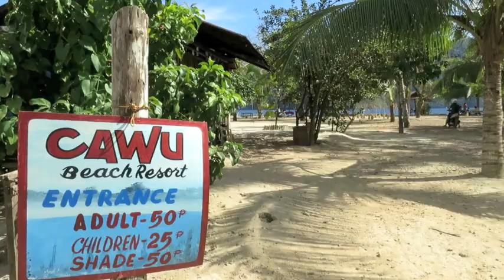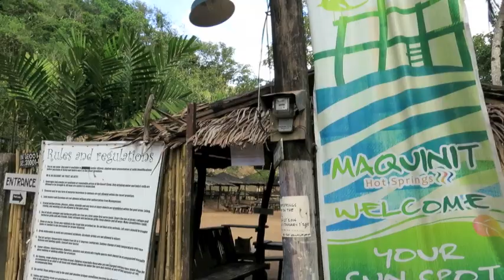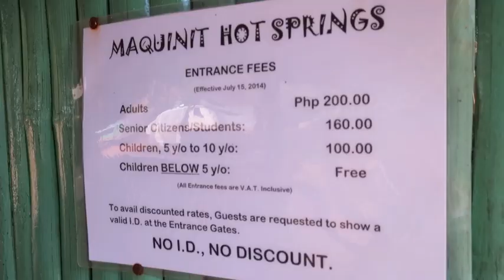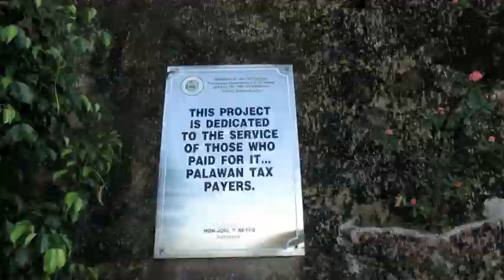Coron Vlog: Cawu Beach, Maquinit Hot Spring, Mt. Tapyas Sunset!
** Please expand the description box for itinerary & music details**

For our final full day in Coron, we decided to stay in and around Coron Town. Three consecutive days of island hopping had taken their toll, and we both felt like we needed to sleep-in and stay on solid ground for the day. Fortunately, we had rented a scooter in town the previous evening for just 500 pesos (about USD $10) for 24 hours.

After a lazy morning at the Asia Grand View Hotel, we hopped on our scooter and headed out of town past Maquinit Hot Springs to Cawu Beach. For just 50 pesos per person, you can drink fresh coconut juice (an addition 20 pesos) in a hut right on the beach. The view was fantastic! Most everyone else at the beach had their own car or motorbike. There was just one couple who had hired a tricycle driver for the trip; we're not sure how much they paid. It took about 45 minutes to get to Cawu Beach from Coron Town. It will be faster if you have a motorbike or car; our scooter was a little wimpy in that regard.

Next we rode to Maquinit Hot Springs, which is about half way between Cawu Beach and Coron Town. You can also reach the hot springs by boat. Many of the tour operators in town include a stop at Maquinit as part of their package tours.

Our last stop of the day was Mount Tapyas in Coron Town for an incredible sunset view of Coron Town and Coron Bay. But you have to work for the view by climbing more than 700 steps to the top of the hill.

Throughout the afternoon we stopped twice at Big Mama's for their 60 peso fresh fruit smoothies. They were the BEST we had in Coron! We highly recommend them!

And happy travels!!